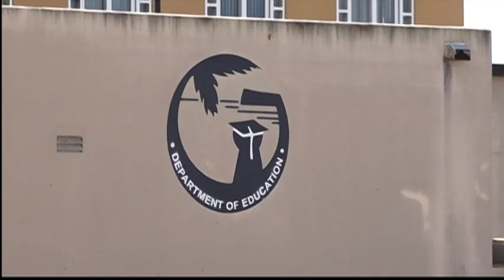CHamoru News Update: February 10